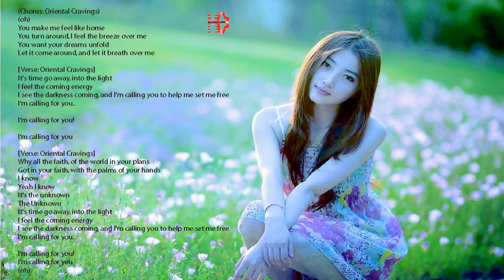Anikdote x Absent Faith - Heavens Gate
Lyrics is :
(Chorus: Oriental Cravings)
(oh)
You make me feel like home
You turn around, I feel the breeze over me
You want your dreams unfold
Let it come around, and let it breath over me

[Verse: Oriental Cravings]
It's time go away, into the light
I feel the coming energy
I see the darkness coming, and I'm calling you to help me set me free
I'm calling for you..

[Verse: Oriental Cravings]
Why all the faith, of the world in your plans
Got in your faith, with the palms of your hands
I know
Yeah I know
It's the unknown
The Unknown